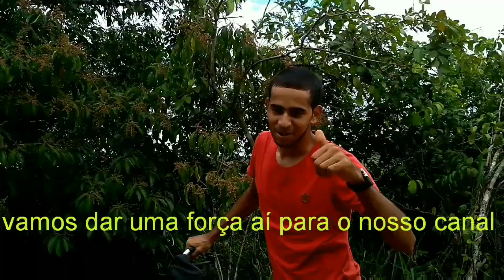Banho da caixa d'água no engenho dois mundo.